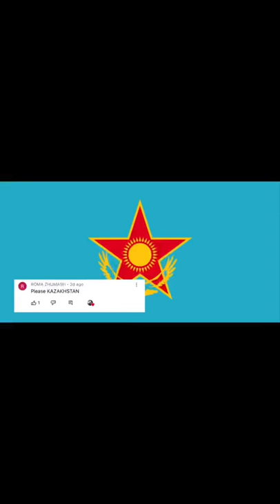kazakhstan army edit